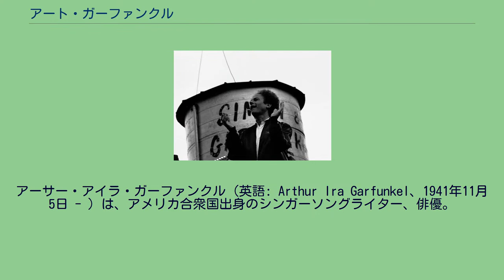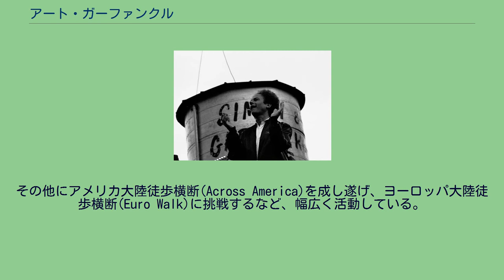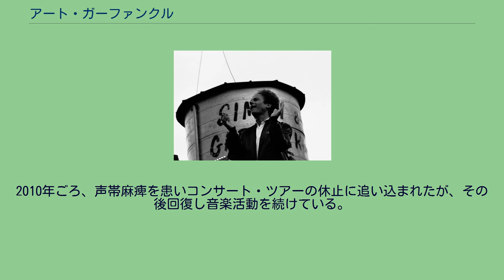アート・ガーファンクル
アーサー・アイラ・ガーファンクル（英語: Arthur Ira Garfunkel、1941年11月5日 - ）は、アメリカ合衆国出身のシンガーソングライター、俳優。
ポール・サイモンとのデュオ「サイモン&ガーファンクル」の活動で知られる。
ソロアーティストとしても成功を収め、「天使の歌声」と評された。
ローリング・ストーン誌選出「歴史上最も偉大な100人のシンガー」第86位。
祖父の代にアメリカに移住したルーマニア系ユダヤ人で、ニューヨークのクイーンズ区出身。
小学校6年生の時にポール・サイモンと出会い、トム&ジェリーという名で音楽活動を始めた。
1960年代前半、アーティ・ガー（Artie Garr）の名前で数枚のシングルを発表後、一旦音楽活動を休止しコロンビア大学で美術史を専攻し学士号を取得。
その後、コロンビア大学大学院で数学の修士号を取得している。
1963年頃ポールと再会した後、1964年に「サイモン&ガーファンクル」として活動を再開、1970年まで活躍したが活動停止。
その後ソロ歌手として数々のアルバムを発表し、「瞳は君ゆえに」(I Only Have Eyes for You)や「ブライト・アイズ」(Bright Eyes)などはイギリスでシングル第1位を獲得した。
また、俳優として「ボクシング・ヘレナ」など数本の映画に出演、詩集『スティル・ウォーター』を出版。
その他にアメリカ大陸徒歩横断(Across America)を成し遂げ、ヨーロッパ大陸徒歩横断(Euro Walk)に挑戦するなど、幅広く活動している。
アイルランド・ダブリン公演 (1981年) 1981年、ニューヨークのセントラル・パークコンサートのため、サイモン&ガーファンクルを再結成した。
その好評を受けて新しいアルバムの計画もあったが、サイモンによる新曲のテーマがサイモン個人の状況に偏っていて二人で歌うには不向きといった問題が持ち上がり、ガーファンクルとしてはそれでも意欲的であったが結局破談となった。
しかしながらその後も再結成は行われ、2003年に「オールド・フレンズ」と題したアメリカやヨーロッパでのコンサート・ツアーを、2009年には来日コンサートも行なわれた。
2010年ごろ、声帯麻痺を患いコンサート・ツアーの休止に追い込まれたが、その後回復し音楽活動を続けている。
弟のジェローム・ガーファンクル (Jerome Garfunkel, 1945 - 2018) は、事務用プログラミング言語COBOLの専門家であり、COBOLに関する著作の執筆や、商務省の上級技術顧問や複数のCOBOL標準化団体の委員を務めたことで知られる。